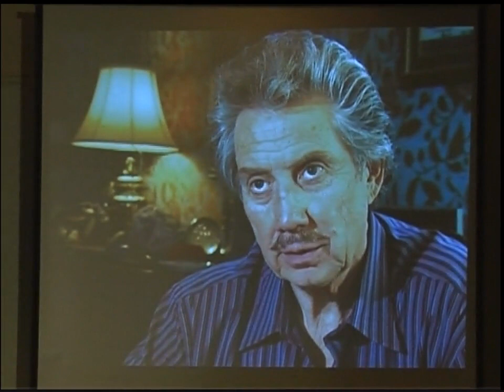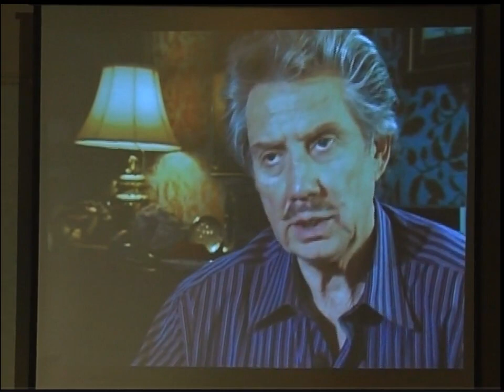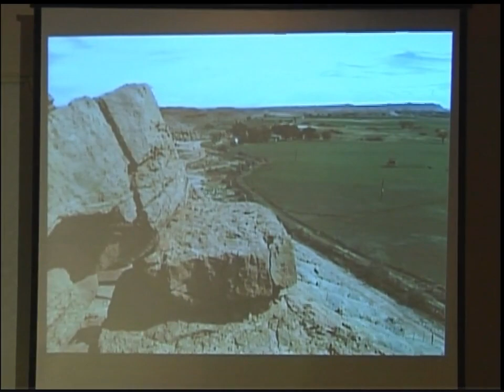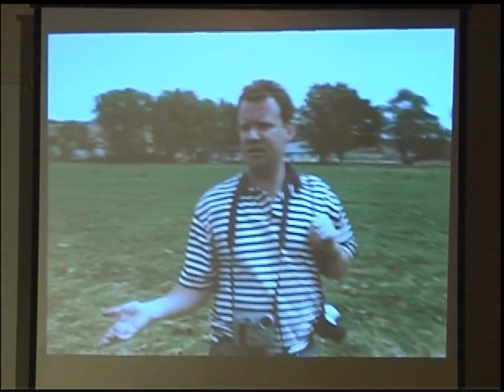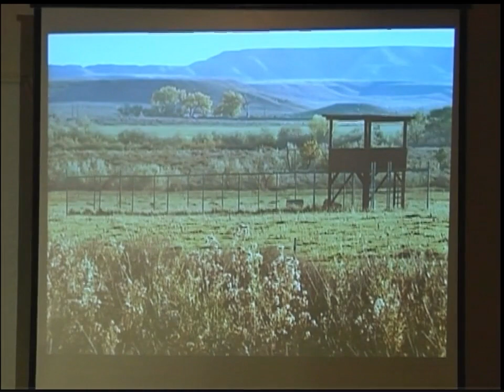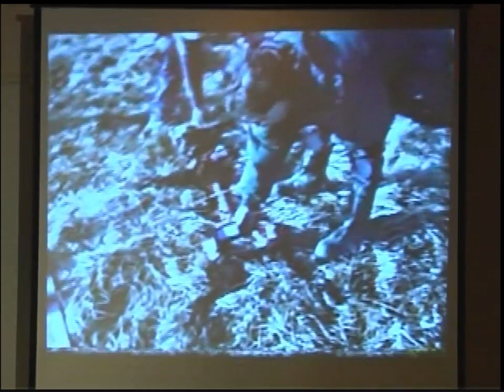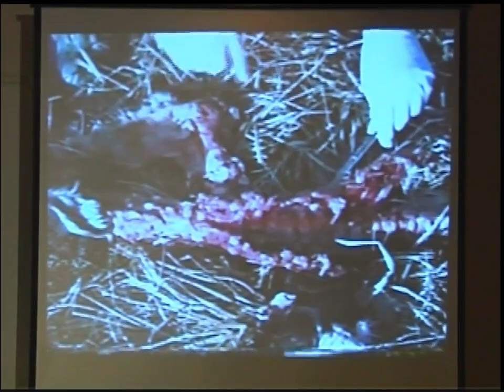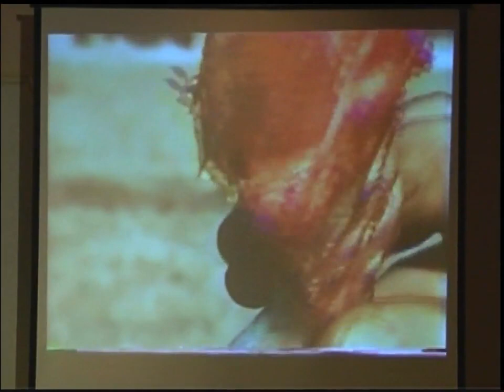Skinwalker Ranch -- George Knapp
George is the consummate story teller. Make the topic the infamously creepy (and wondrous) Skinwalker Ranch, and you have an unbeatable combination!  I filmed this at the 2011 Mysteries of Space and Sky event and am SO glad I found it in the archives.